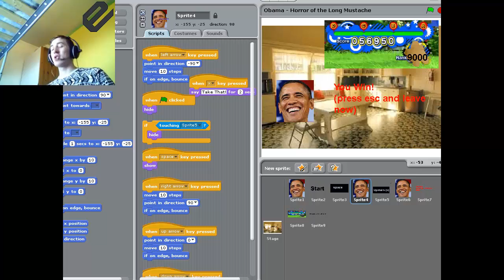Obama: Horror of the Long Moustache | The Meaning of Existence